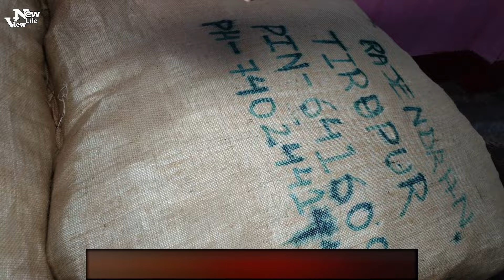Lot Kurti | Surplus Items | Secondhand Kurti Wholesaler | Don't Purchase Online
Seller Information:-
All in all Kurti Collection
Address:
Howrah Pilkhana,
Nearby Railway Station- Howrah
░▒▓█►─═𝙉𝙚𝙬𝙡𝙞𝙛𝙚 𝙑𝙞𝙚𝙬═─◄█▓▒░
▂ ▄ ▅ ▆ ▇ █𝙑𝙇𝙊𝙂𝙂𝙀𝙍█ ▇ ▆ ▅ ▄ ▂
📢Don't Purchase Online☆Don't Buy Online
❌Shop with your own eyes
🗣লটমালে নিউলাইফ কনোরকম অভিযোগ নেয় না
🎥 আপনার যদি কোন হোলসেল ও ম্যানুফ্যাকচারিং ব্যবসা থাকে এবং আমাদের Newlife View চ্যানেলে ভিডিও বানাতে চাইলে যোগাযোগ করুন, what's app-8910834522
__/SOCIAL LINKS\__《《《/\/L\/》》》
Tag..